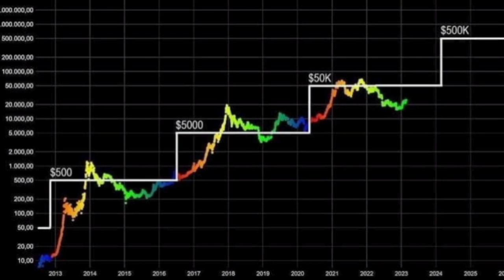⚠️ Last Warning & Last Chance | Bitcoin $22K जाना तय है | आज समझ लो क्या करना है